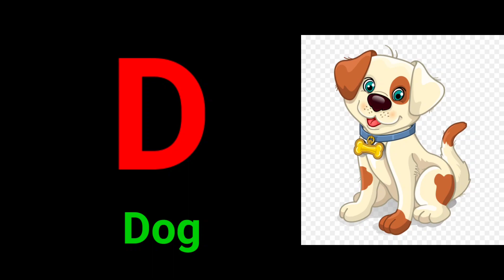abcd,abcd song,ABC alphabet song,a for apple,a for apple b for ball,phonics song